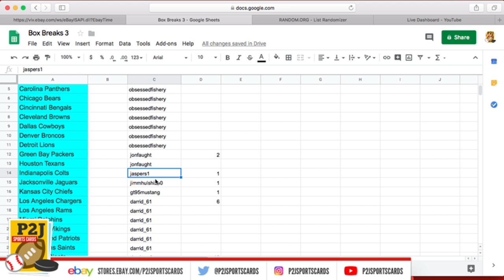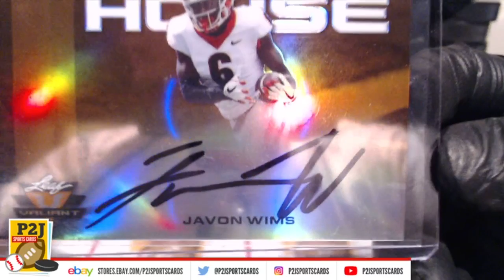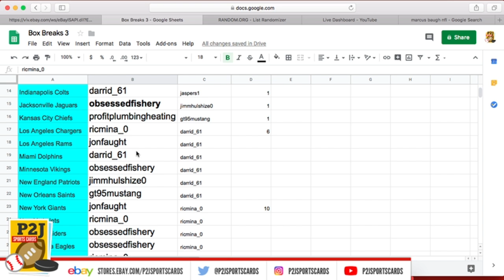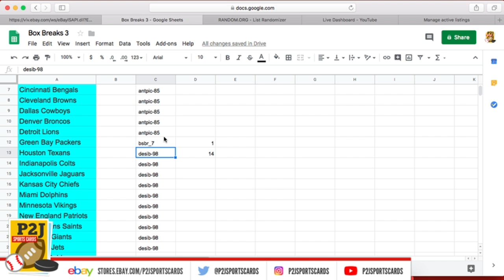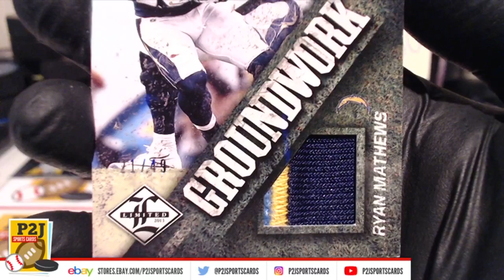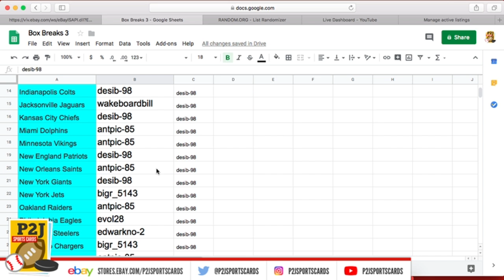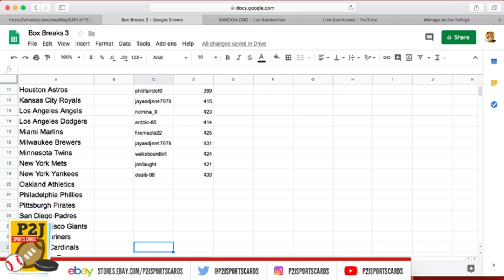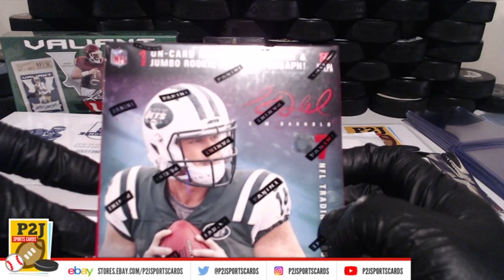eBay LIVE Breaks - February 7th, 2019